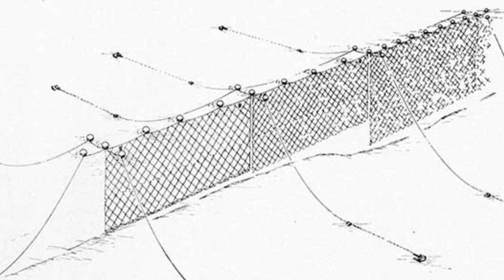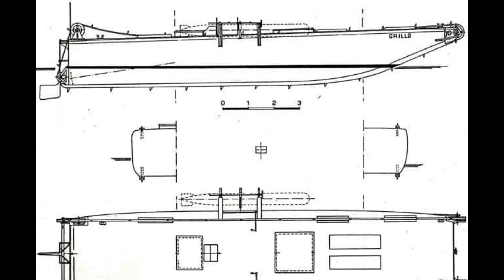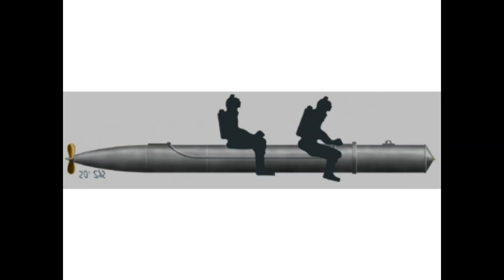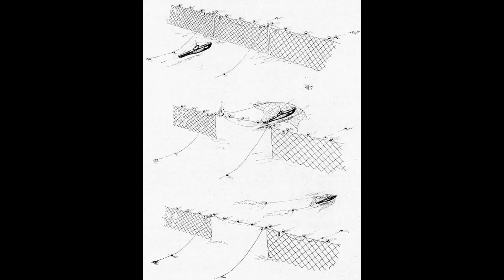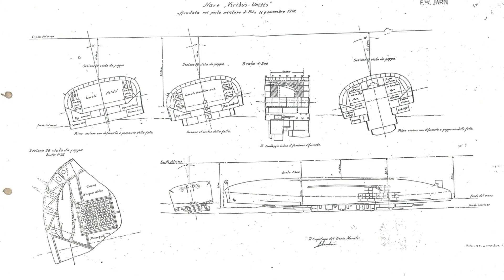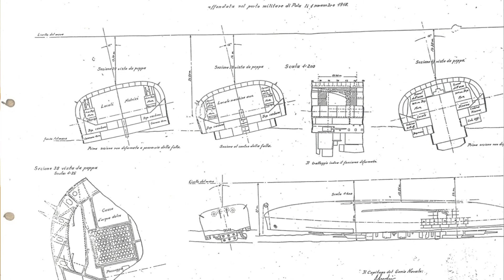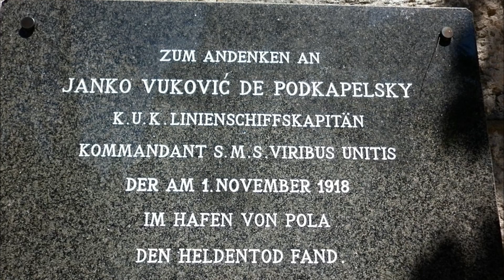Tajna Broń Regia Marina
Zarówno podczas Pierwszej jak i Drugiej Wojny Światowej Włosi dawali niejednokrotnie świadectwa najwyższej odwagi i poświęcenia.
Oto jeden z przykładów z Pierwszej Wojny Światowej.